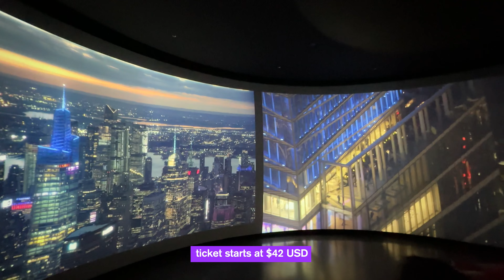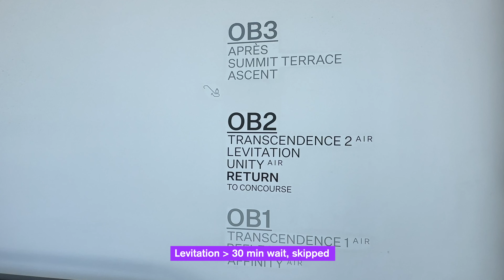Summit One Vanderbilt (New York)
Summer One Vanderbilt (NYC) is a new 1,400 feet tall attraction that features spectacular views and multi-sensory experiences.